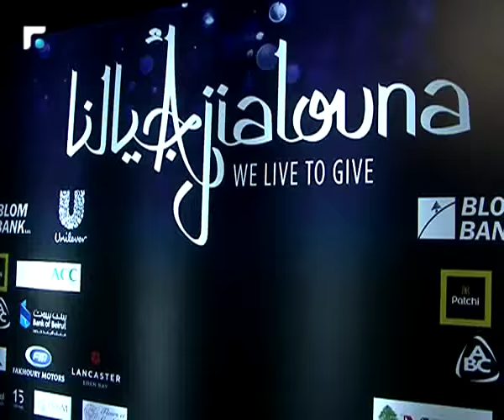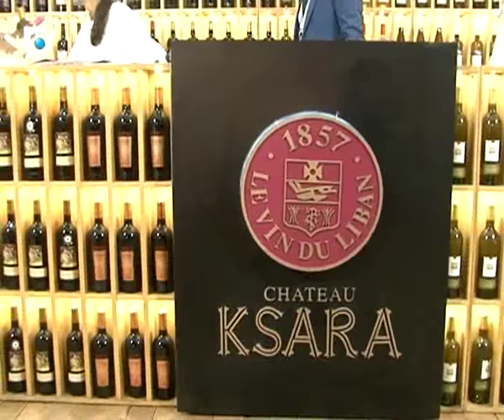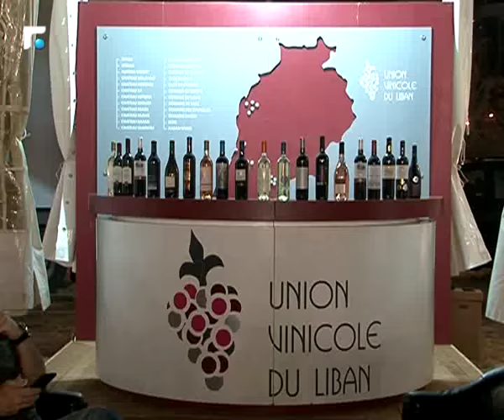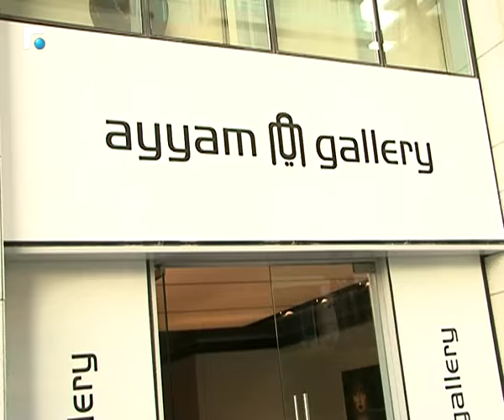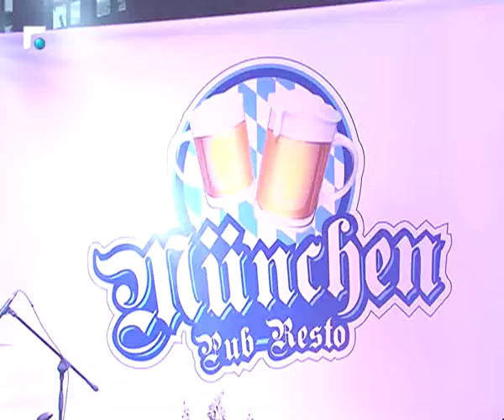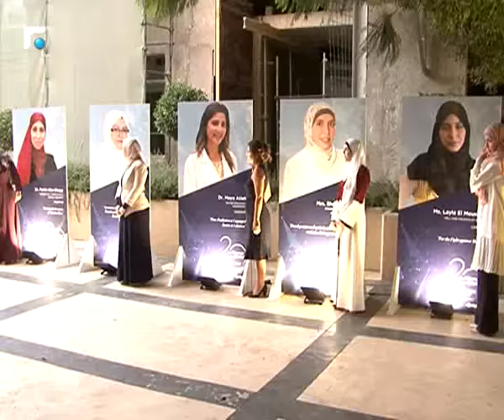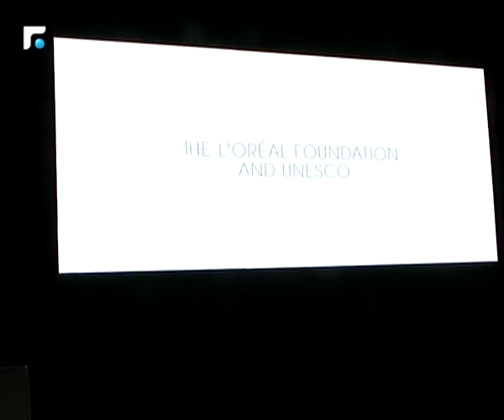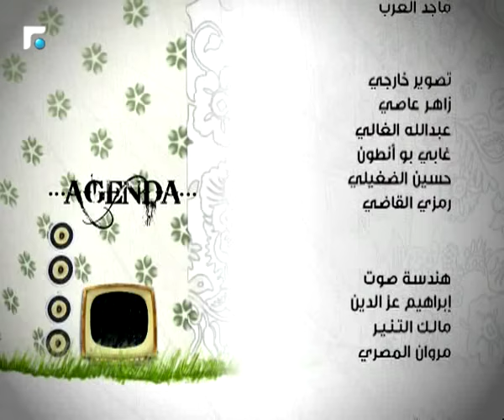Agenda 22/10/2018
Agenda